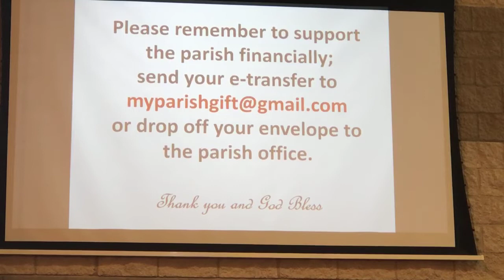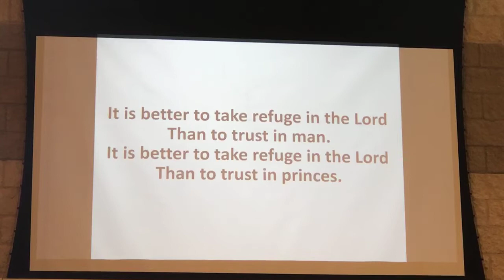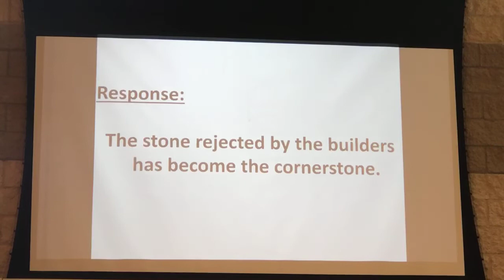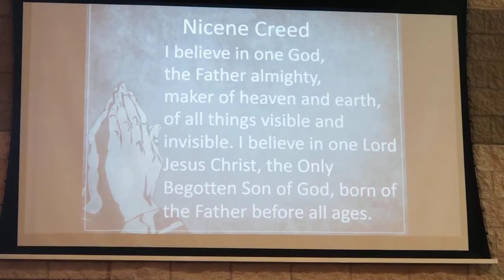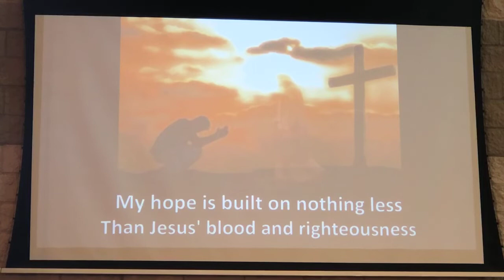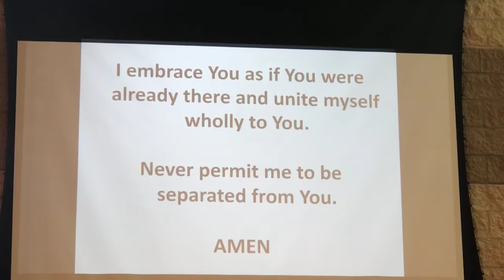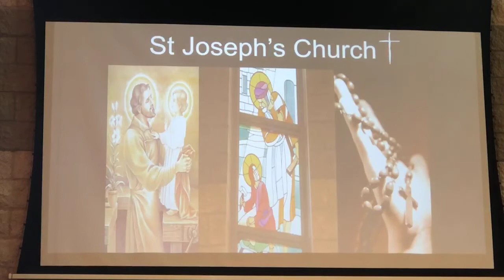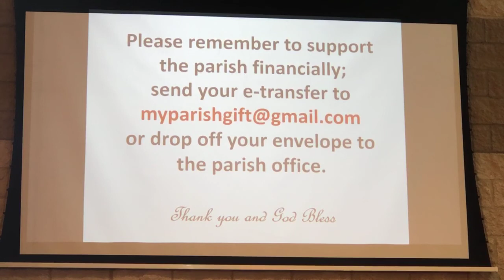Mass - Good Shepherd Sunday - April 25